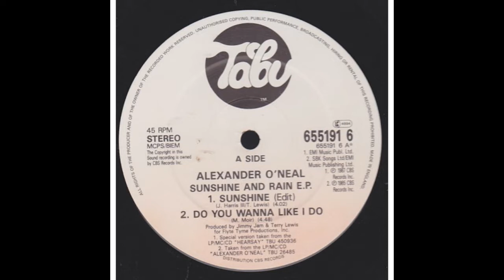ISRAELITES:Alexander O'Neal - Sunshine 1987 {Extended Version}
Alexander O'Neal - Sunshine 1987 {Extended Version}